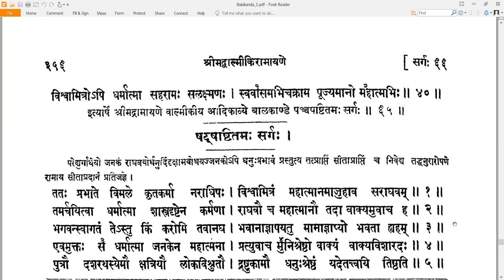65 Valmiki RamayaNam - वाल्मीकि रामायणम् - Balakandam बालकाण्डम् Sarga 65 सर्गः ६५